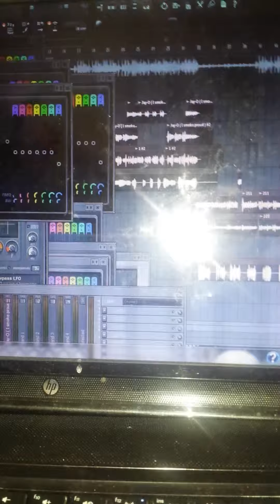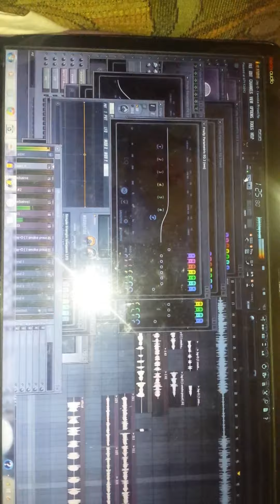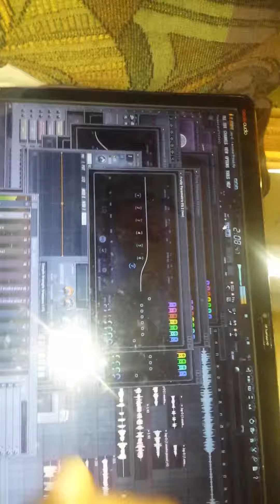COMING SOON JAY-O FT SNIPE LONG-RANGE PROUD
MMZMMEZOELIFE